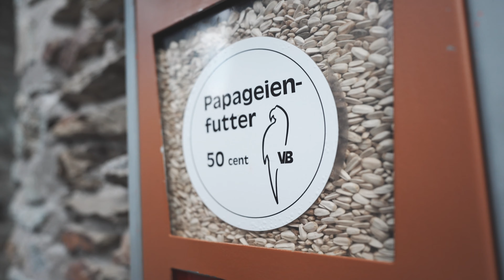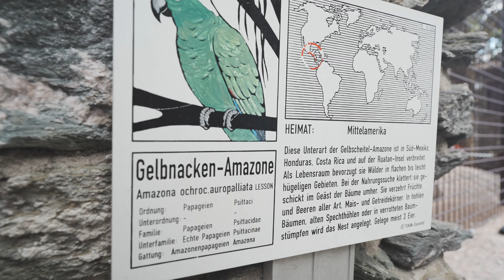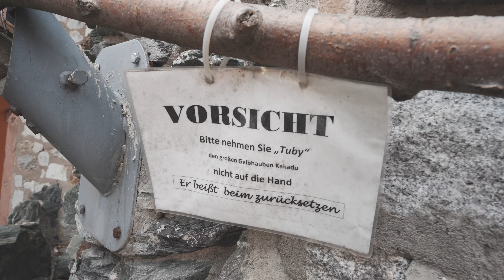Das musst du sehen! Vogelalarm auf der Vogelburg in Weilrod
••• LINKS 💻 •••

🔥 mein AMZ front-store 🔥

✅ Sony 20mm 1.8 G ✅

✅ Kleinbildkamera ✅

MOTION VFX Plugin

••• MUSIC •••

••• SOCIAL MEDIA 📱 •••

+++ INDEX +++